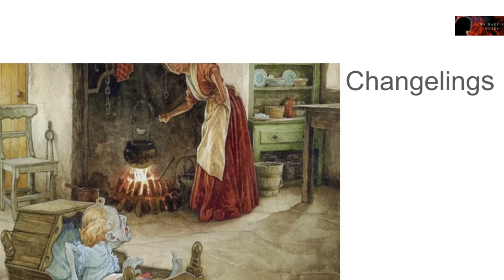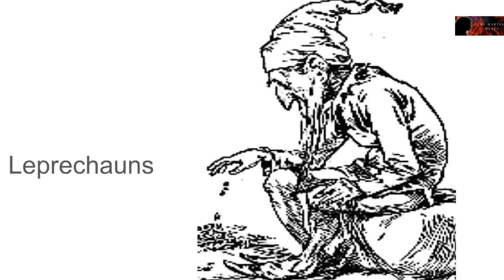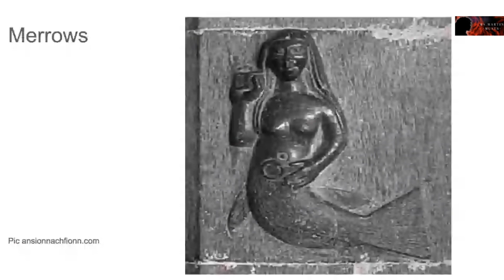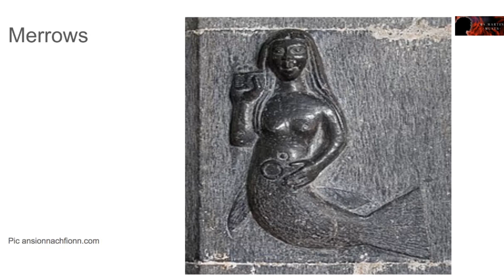Irish Fairies And What To Do About Them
Musing on Irish Fairies